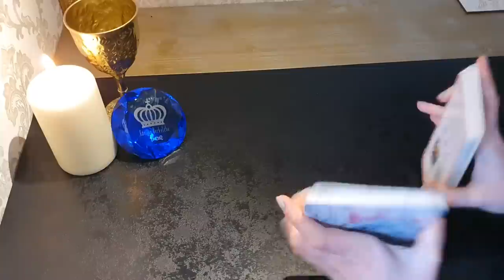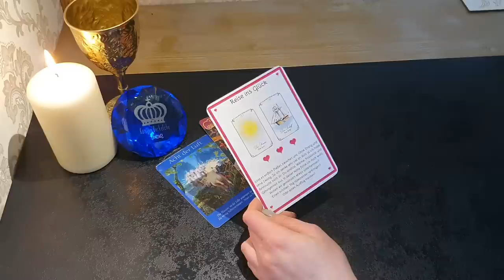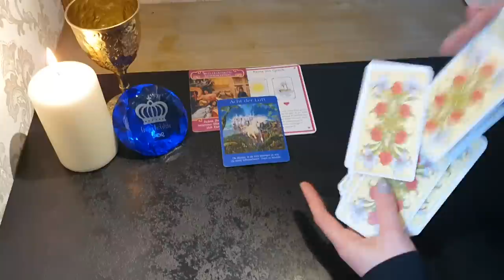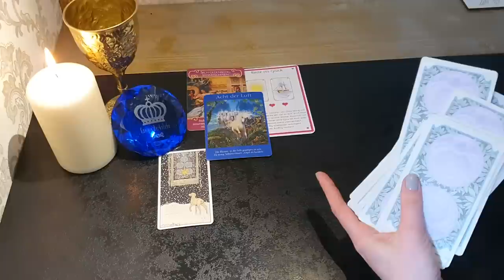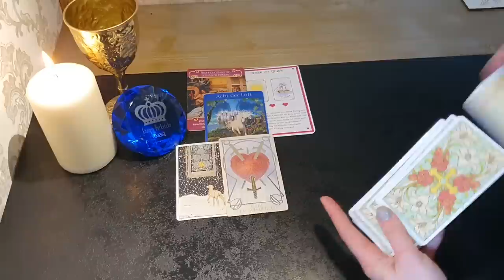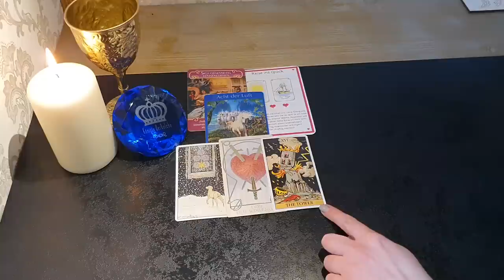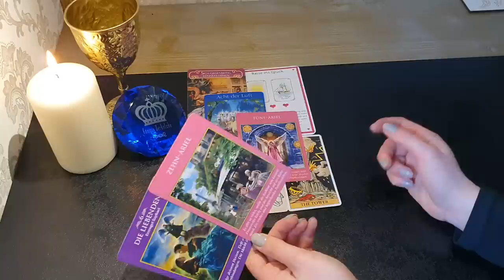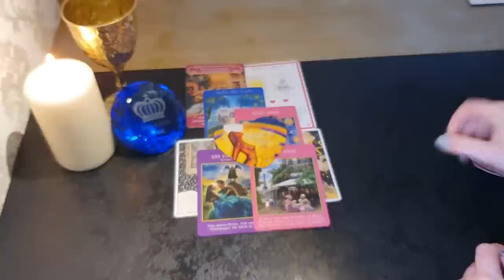Ein neuer Typ will DICH aber du hälst noch an einem anderen fest🤯💔